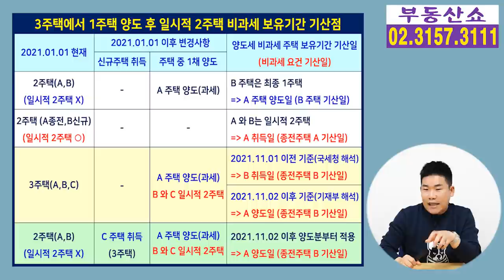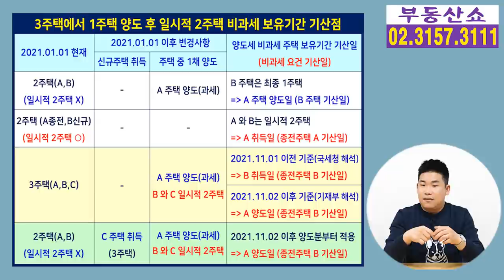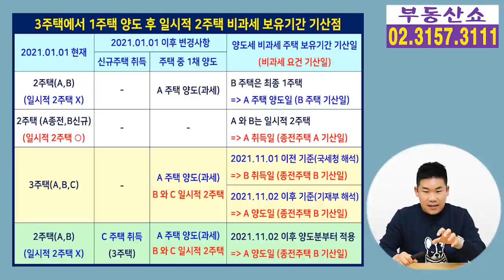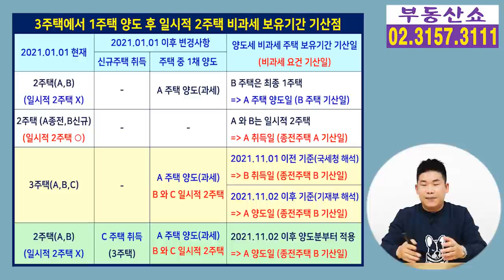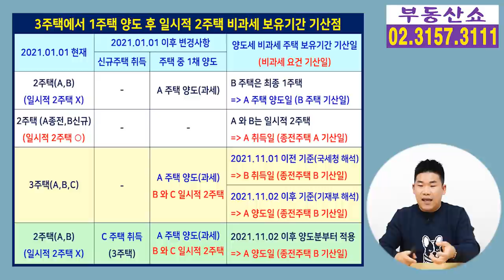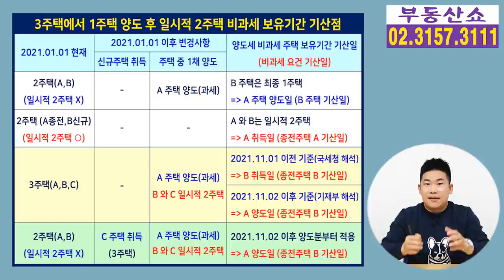3채에서 일시적2주택, 국세청 해석 뒤집은 기재부 ! 세금 토해내나 ?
올 4월에 나왔던 국세청 해석을 뒤집는
기재부의 새로운 유권해석이 나왔습니다.
3주택을 보유 중인 1세대가
1채를 양도한 후 일시적 2주택으로
양도세 비과세를 받으려고 할 때
종전주택의 보유기간은 언제부터
계산이 되는지에 대한 부분인데요,
이미 양도세 비과세 받은 사람들은
세금을 토해내는건 아닌지 걱정이 있으실텐데요,
 관련 내용 알아보겠습니다.